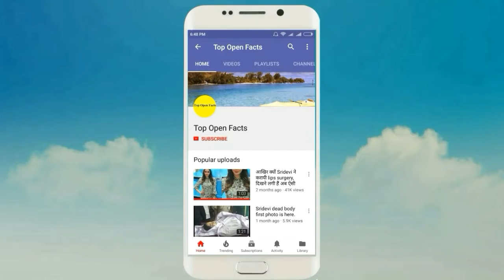The car in which PM Modi is allowed to sit only, is the owner of such a car, Shahrukh khan